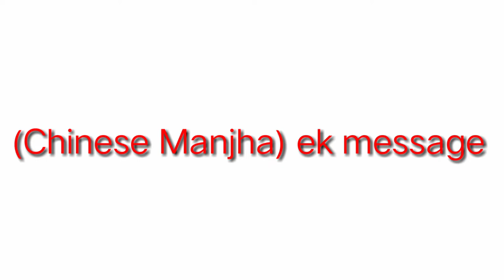Desi Patang Baaz 15 August special || Ladlaboyz || L.B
Directed by:-Dev kashyap,karan

Written by:-Dev kashyap

Edit by:-kashyap editz

Cast :-
Nitin Thakur
 Kamal swami
Dev kashyap